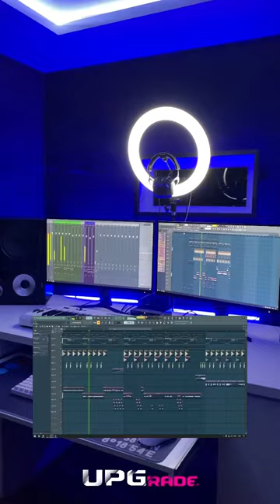Tez biyo 😂 (Tojikcha) | Abboslarga joʻnatib qoʻyamiz) 🚀